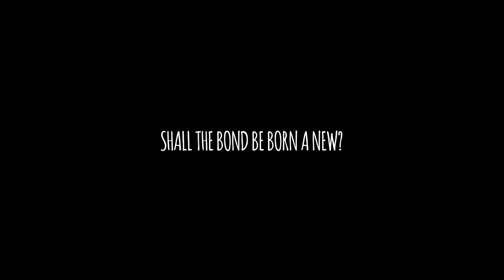[TRAILER] LITTLE NIGHTMARES - Old Friend A New | Animatic [ part 1 ]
I should have made this trailer first before sending the animatic ._.

♠️ What software did you use?

Edit audio spectrum only for BGM I made – After Effect
Video editing – Wondershare Filmora 7.8.9.1 (old version)
Game and Screen Recorder – OBS Studio

♠️ Can I use your cover/video in my video?

YES. Only if you wanna use it as bg music for your animation, speedpaint and etc.
However, if it’s reaction video. It is alright. Remember, to credit me and people who are involve in this video ( as for this video, it’s Tobias Lilja and other people who i credited in the video and in my description with link to their yt. The rest are made by me ).